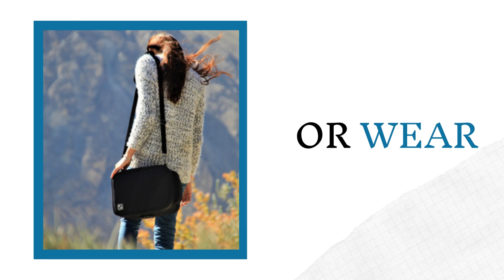Extra Large Smell Proof Stash Bag with Combination Lock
Protect your stash, secure your peace of mind: Lock in freshness with Dannhich smell proof bag!

Smell Proof Bags are an ideal solution for capturing odors and preventing unwanted attention in public places, as well as maintaining discretion in your home, workplace, or during travel. Furthermore, the lockable feature helps to prevent inadvertent access by children or pets to your belongings. Most importantly, the outer shell of the bag is water-repellent, ensuring that your electronic devices and herbs remain securely protected inside.